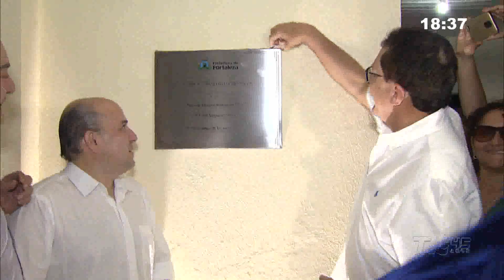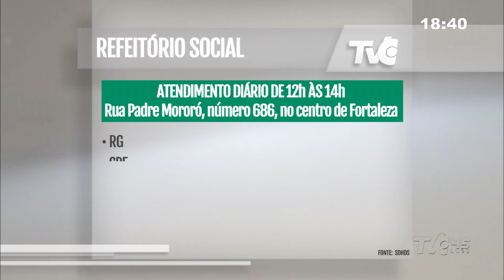Serviço | Refeitório oferece almoço gratuito em Fortaleza | Jornal da TVC 04.06.19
Prefeitura de Fortaleza inaugura refeitório social para população em situação de vulnerabilidade social. O equipamento está localizado no centro da cidade e funciona de segunda à domingo.